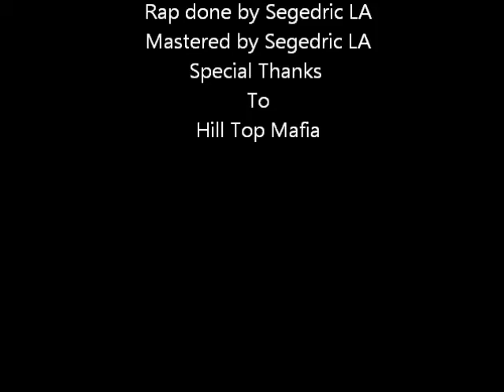Royal Order Video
Royal order Riderz